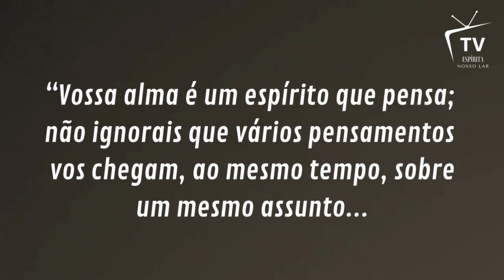OS ESPÍRITOS RESPONDEM: Temos pensamentos que nos são próprios e outros que nos são sugeridos?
O estudo de "O Livro dos Espíritos" é realizado toda Segunda-Feira às 21h AO VIVO com a participação de Max Lânio Lacerda, da cidade de Brasília, Distrito Federal e Derni Oliveira, da cidade de Vitória da Conquista, Bahia, sempre apresentando uma questão por vez e de forma alternada.

Tema do ESTUDO do dia 29 de Maio de 2023 às 21h AO VIVO, Questão 460 de O LIVRO DOS ESPÍRITOS: "Temos pensamentos que nos são próprios e outros que nos são sugeridos?"